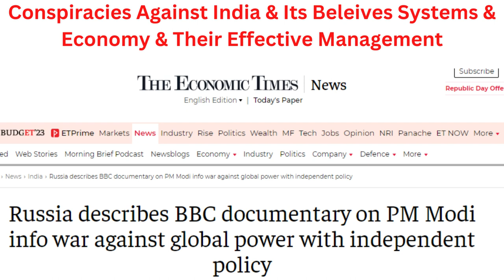Conspiracies Against India